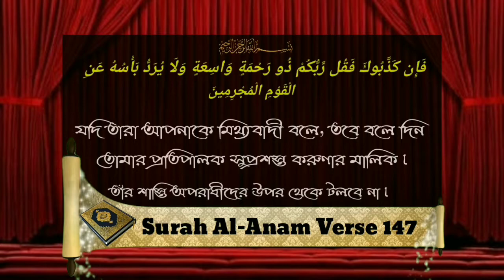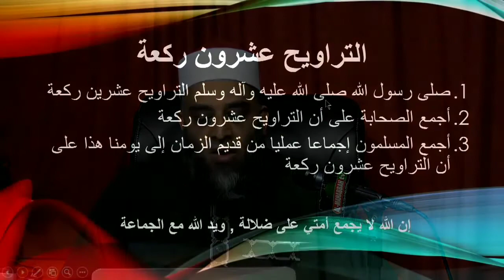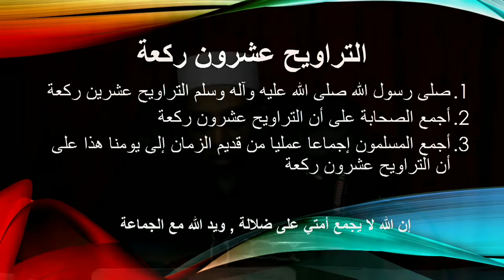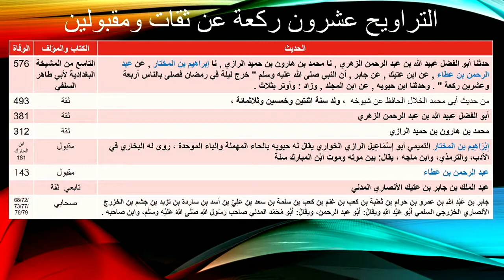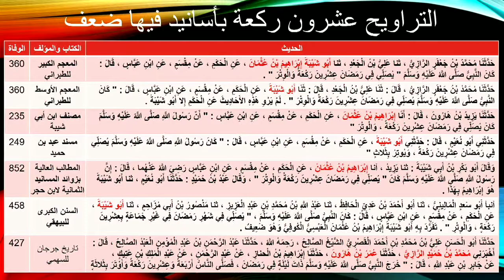নবী (ﷺ) থেকে ২০ রাকাত তারাবীহ প্রমান করতে গিয়ে আইনুল হুদার জালিয়াতিᴴᴰ┇by Muslehuddin Mazhari